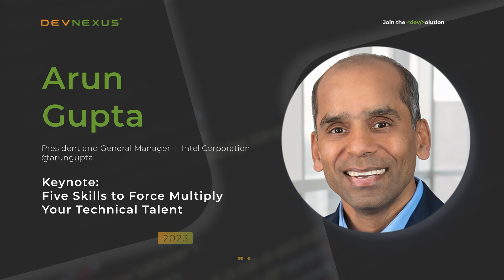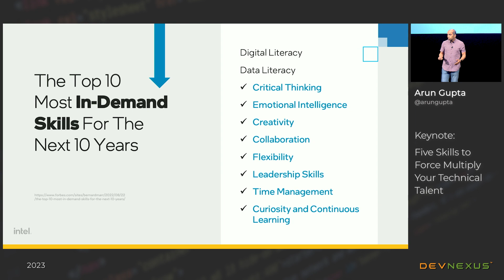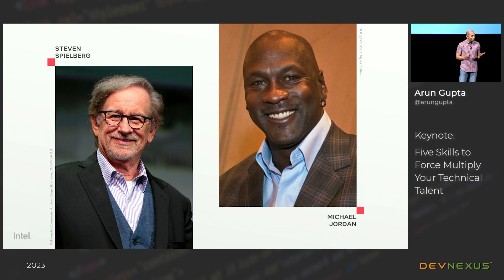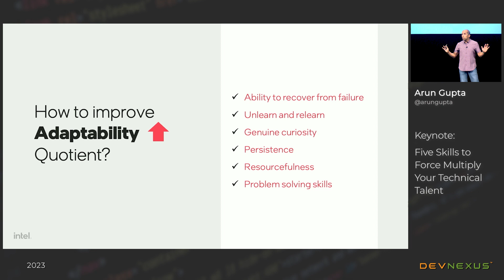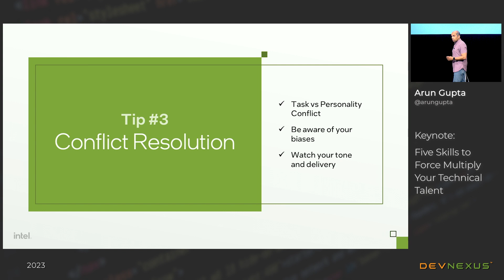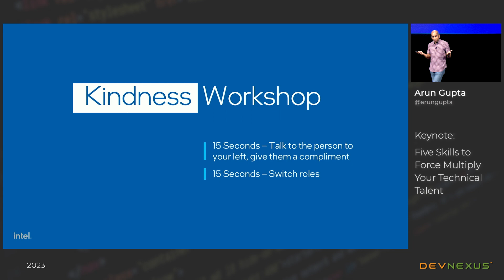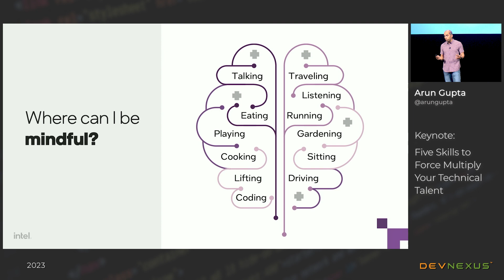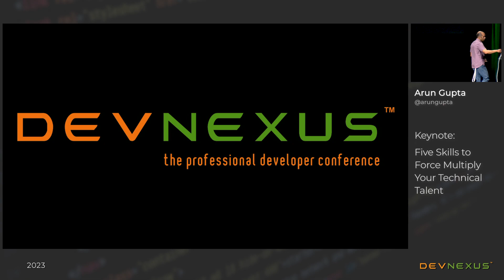Devnexus 2023 - Keynote: Five Skills to Force Multiply Your Technical Talent - Arun Gupta